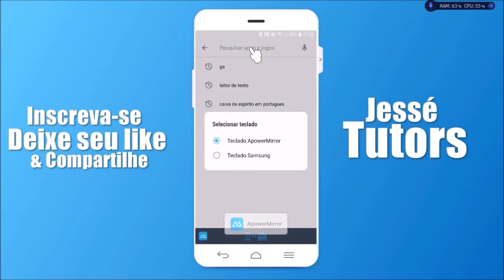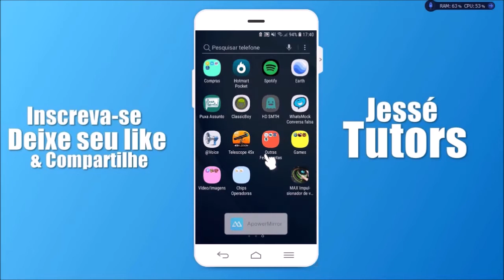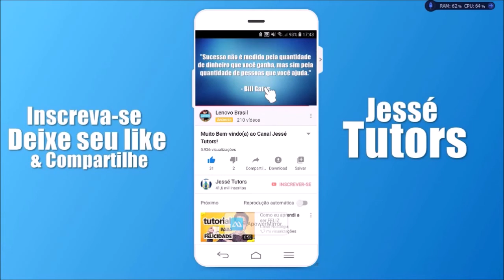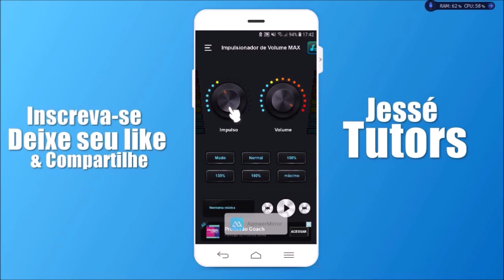COMO AUMENTAR O VOLUME DO CELULAR ALÉM DO LIMITE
Valeu!